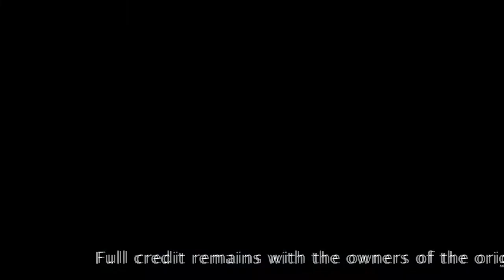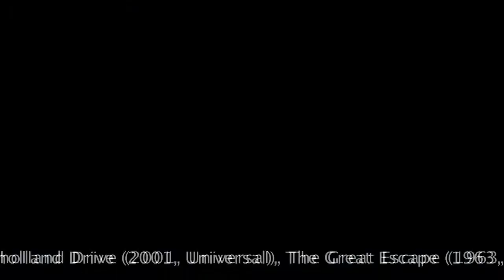Chronicle Josh Trank & Alex Russell Interview - The Sci Fi Show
http// Chronicle releases in Australia on Feb 2 - we spoke with director Josh Trank and star Alex Russell about the film - it was Trank's debut feature, and creating the look of a 'found footage' flick with a big studio behind it. We also chatted about Alex being Australian (you wouldn't know it, would you?) and how he went from cool Aussie film Wasted on the Young to what looks to be the first break out hit of 2012 - Josh Trank has been favoured to helm a reboot of the Fantastic Four franchise, and screenwriter Max Landis (son of legendary director John Landis) is the toast of Hollywood with a slew of upcoming projects.